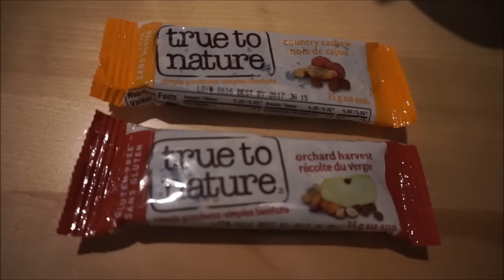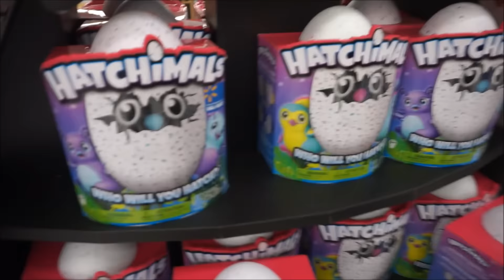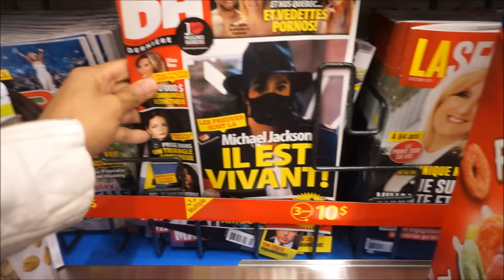He showed his WHAAAT?! in Walmart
We tried to do a different type of video today!
We were being goof balls today... ESPECIALLY alex...

☞ SOCIAL MEDIA SITES BELOW ☟

TREAT YOUR BODY with the first wearable nutrition sticker THRIVE!
create your FREE customer account or become a promoter for FREE!